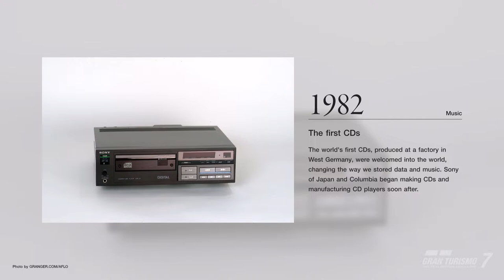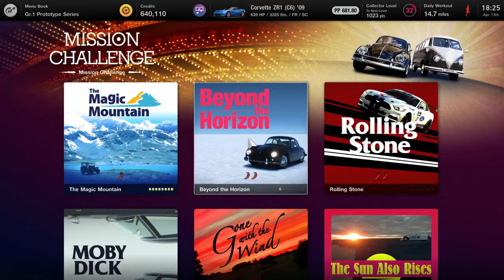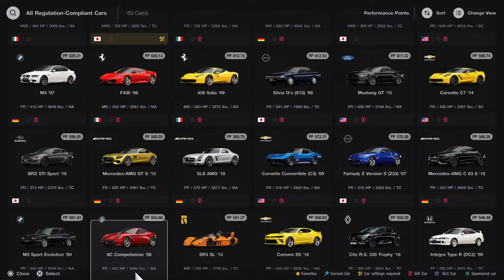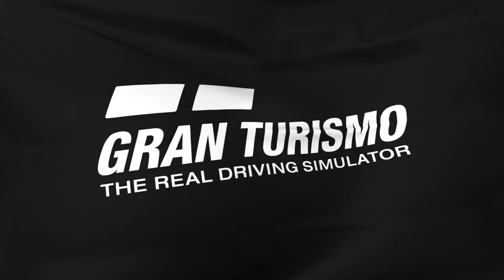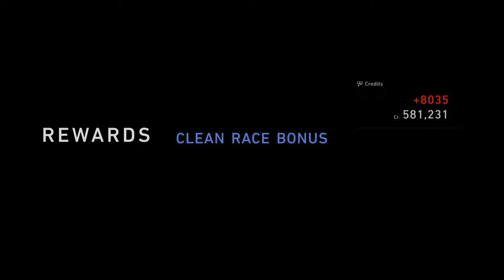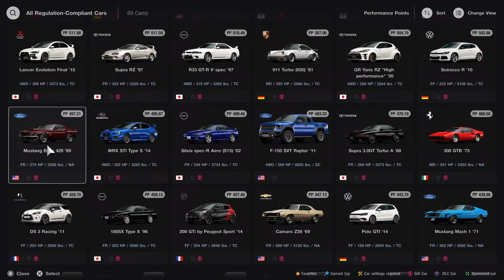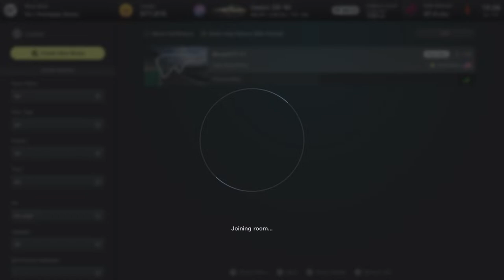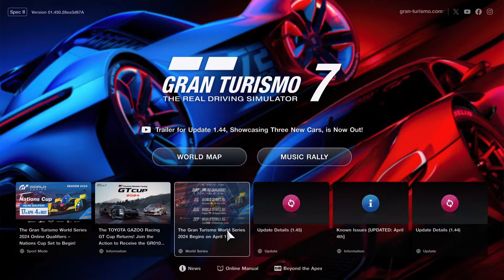Gran Turismo 7